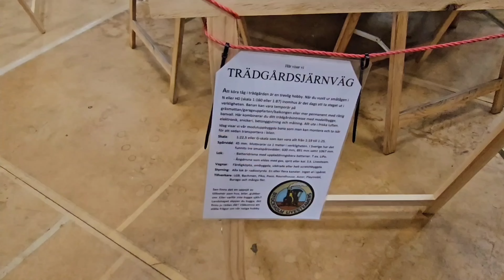Modelljärnväg | Hjulmarknad Solna(4K)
En välbesökt tillställning i Solnahallen där alla som gillar tåg befann sig. Modelljärnvägar, museijärnvägar och man kunde köpa allt från böcker om tåg till stora modelltåg.
Tågen e snygga i 4K men inte fotografen, när man ser alla rynkor 😎

Kapitel
0:00 Utanför Solnahallen
0:23 Stora hallen
0:43 "Lilla hallen"
1:03 Försäljare
1:37 Modell Trädgårdsjärnväg
2:48 Fler säljare
3:32 Modell ångtåg o spårvagn
3:59 Lång modellbana
4:39 Avslutning/Outro